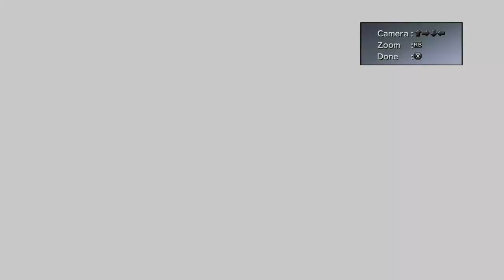Final Fantasy X-2 PC Part 35: Commsphere Madness 1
Oh my god... This part should not have been 45 minutes when barely anything happens. Ugh... Sometimes, I really wonder why I torture myself trying to go for 100% completion...